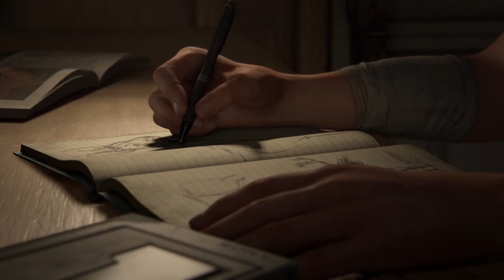Je l'ai sauvée - TLOU Part II remastered - EP 01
Bonjour, Bonsoir !

Bienvenue sur ce Let's play du jeu The Last Of Us Part II Remastered. J'espère que vous apprécierez vivre cette aventure avec moi !

🔴 MON SETUP :
💻: PC Asus Prime B550M
       Processeur : AMD Ryzen 7 3700X Wraith Prism LED RGB (3.6 GHz / 4.4 GHz)
       Carte mère : Corsair ValueSelect 16 Go DDR4 2400 MHz CL16
       SSD :  Samsung SSD 860 EVO 500 Go
       Mémoire : 16,0 Go
       Carte graphique : INNO3D GeForce GTX 1660 COMPACT
       Ecrans : 2 écrans Logitech Desktop MK120 + 1 écran Dell SE2722HX
       Carte son : Helicon Go XLR
🎧 : Casque Beyerdynamic DT 990 PRO
🎤 : Micro Rode Procaster

Des bisous ! 😘

Pépite.